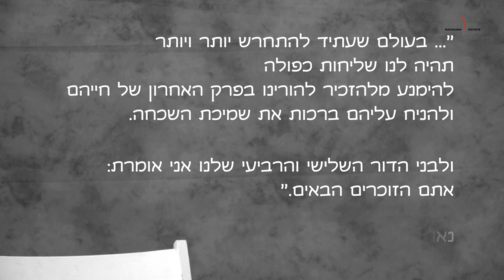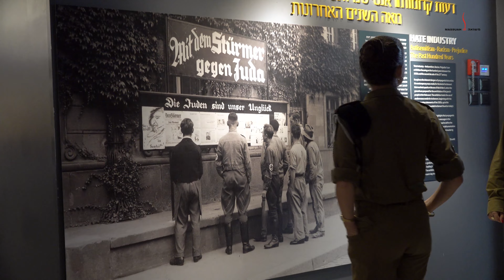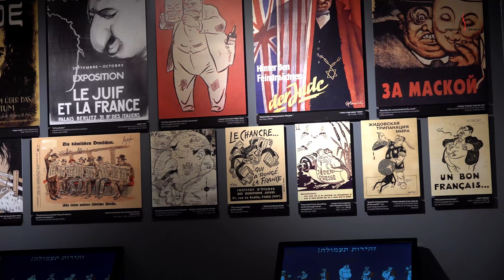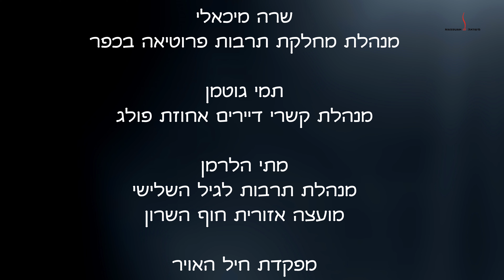משדר הוקרה לניצולי השואה 2021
המשדר "זה קרה רק אתמול" – נועד להצדיע לאחרוני הניצולים החיים עמנו בה בעת ל"תקן" את הדימוי של ניצולי השואה, אשר הדיון בהם התמקד בעשור האחרון בנושאי רווחה והשכיח את תעצומות הנפש, את התושיה שגילו נוכח קו הקץ ואת השמירה על שמחת החיים, על תקווה ועל האמונה באדם – כמקור של השראה לכולנו.

במשדר, אותו מנחה ששון גבאי, מתארחת גלריה מגוונת של החברה הישראלית, אנשי משפט, צבא, ספרות, אומנות, אך בראש וראשונה אלה הם עשרות שורדי השואה שפגשנו מקרוב. הם לב ליבו של המשדר. הם חולקים אתנו את סיפוריהם- זיכרונותיהם מהרגעים הראשונים על אדמת ישראל, את הדמעות את טעם התפוז הראשון בחייהם ואת כאב הקליטה.

בצורה חופשית ונוגעת ללב הם מדברים על הדור הצעיר של אז ושל היום. על התקוות שלהם לעתיד של החברה הישראלית וגם על מה הם מאחלים לעצמם אחרי חיים מלאי ניסיונות כואבים ומציאות ישראלית.

משתתפים: נשיאת בית המשפט העליון, השופטת אסתר חיות, הסופר דוד גרוסמן, אלוף עמיקם נורקין, מפקד חיל האוויר, פרופ' גליה רהב, בית החולים ע"ש שיבא, תל השומר, ציפי פינס, מנכ"לית תיאטרון בית לסין, יוסי אקרמן, לשעבר נשיא אלביט. מסרים ותובנות של עשרות ניצולי שואה . מנחה: השחקן ששון גבאי.

המשדר כולו מהווה המשך לדרך של משואה – המכון הבינלאומי ללימודי השואה. ייחודה של משואה בין מוסדות ההנצחה והמוזיאונים טמון בדגש המושם על דיון בהיבטים של זיכרון השואה הרלבנטיים לשיח הישראלי והבינלאומי בן זמננו.

הגישה החינוכית של "משואה" מבוססת על ההנחה כי ההיחשפות לאירועי השואה מעמידה בפני הדורות שאחריה שאלות נכבדות על מהות האדם, העם, המדינה ואלה מובילות לשאלות של זהות אישית וקולקטיבית הרלבנטיות במיוחד לעולמם של אנשים צעירים.

את המשדר מצלמים מביימים ומפיקים
אורנית בן זמרה ומשה בקר
"אורנית אירועים ורעיונות"